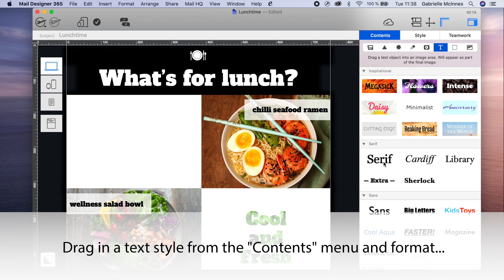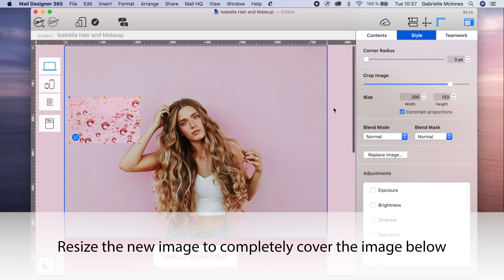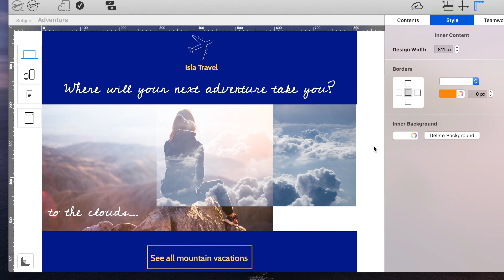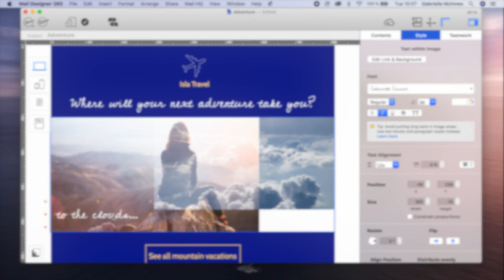Using Blend Modes for Email Designs - Create Amazing Backgrounds and Image Effects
Blend Modes explained: How to use Blend Modes to produce amazing effects like retouched backgrounds, filled in text, image overlays, and more... Use Blend Modes for your email designs in Mail Designer 365. Try Mail Designer 365 free